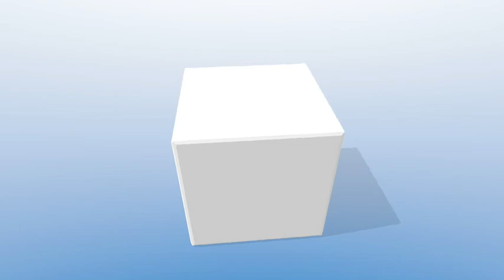Invito ai praticanti per l'Eyal Italian tour 2018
Evento imperdibile in italia con Eyal Yanilov!